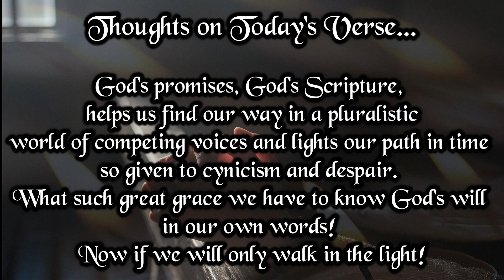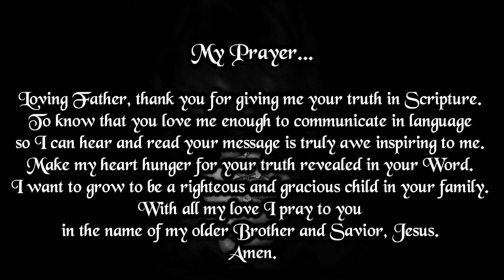Verse And Prayer For The Day | 17th November 2022 | Bible Verse | My Life With God